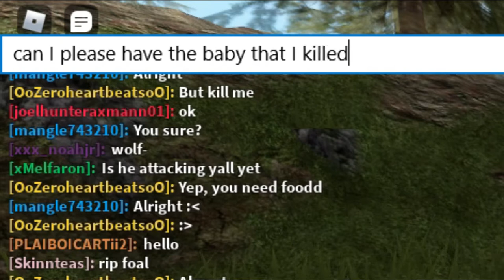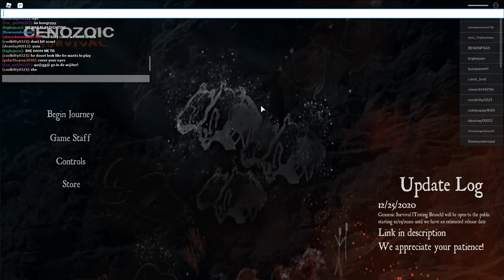Messing Around as a QUAGGA (Horse)! | Cenozoic Survival | Roblox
I'M SO SORRY FOR THE VERY LATE POST! I've just been busy with school work and, more recently, finals. There will be more content during this summer though, so you guys can count on that!